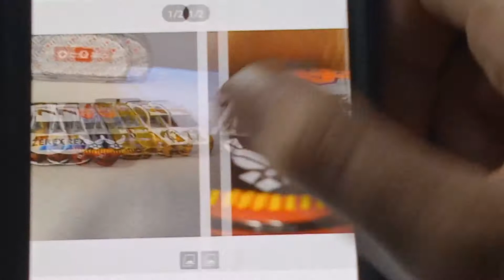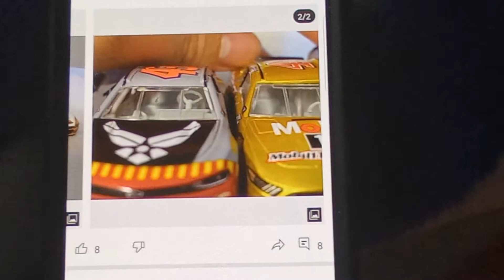The steering wheel is screwed up on this Erik Jones diecast. Really Lionel?